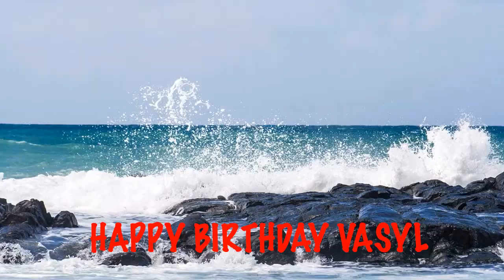Vasyl Beaches Playas - Happy Birthday